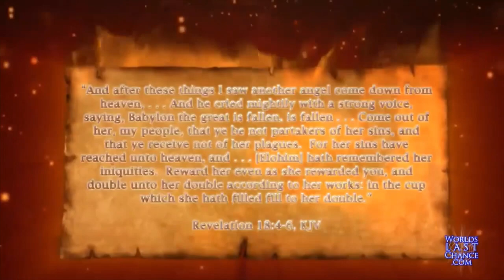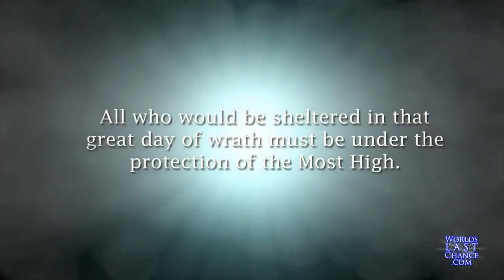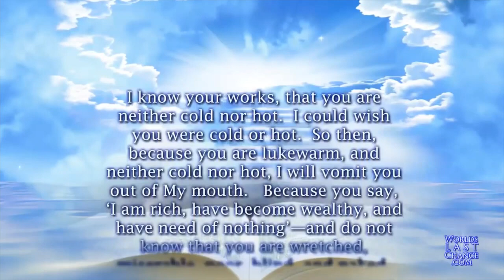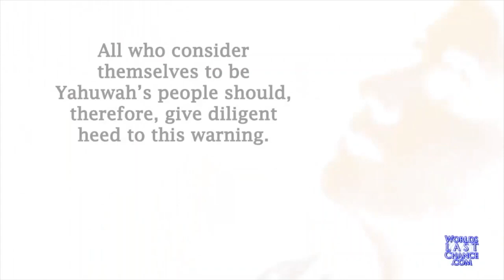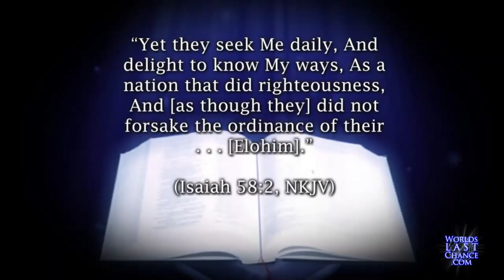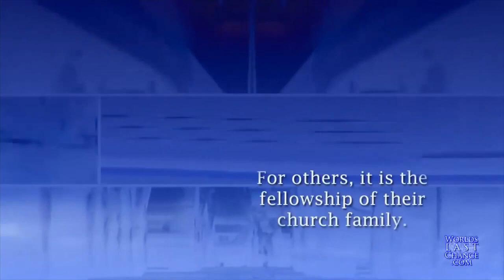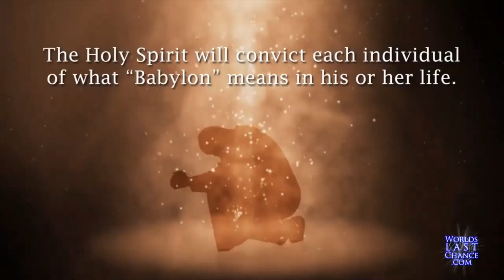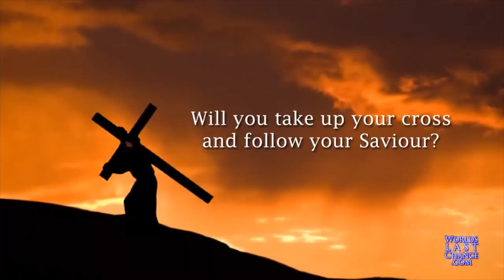GET OUT OF HER MY PEOPLE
NO FEAR     GOD WON